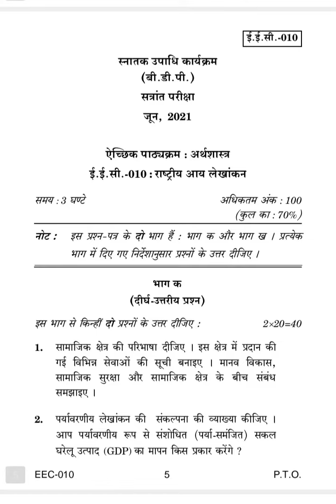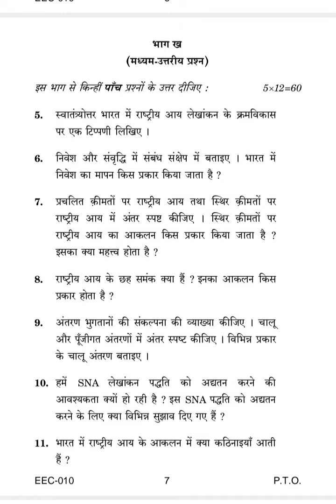EEC-010 JUNE-2021 QUESTION PAPER IGNOU